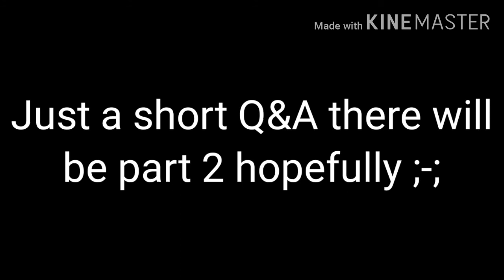Q&A (short video)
This is my first time having a real Q&A video